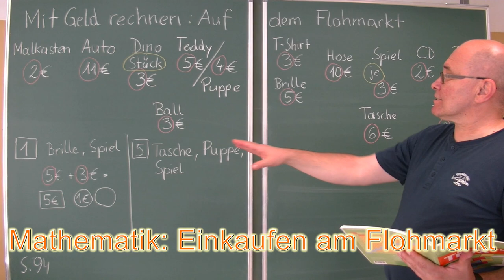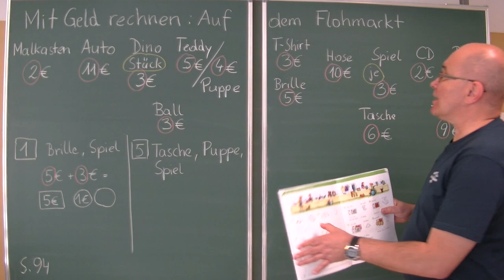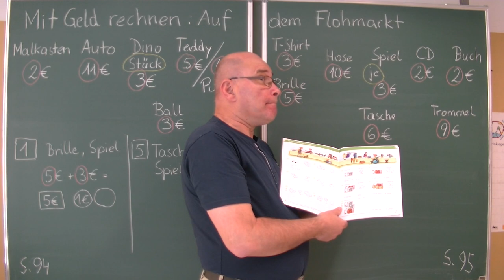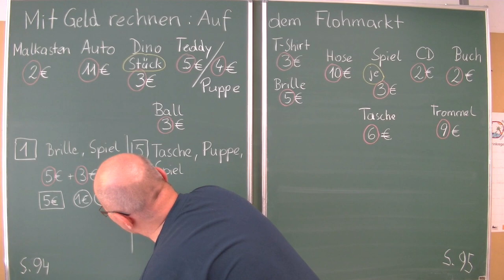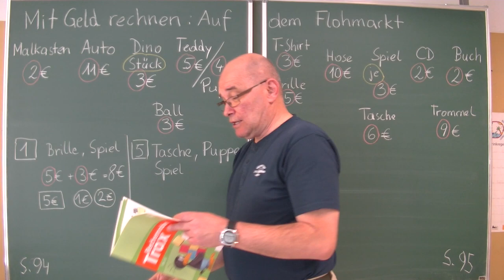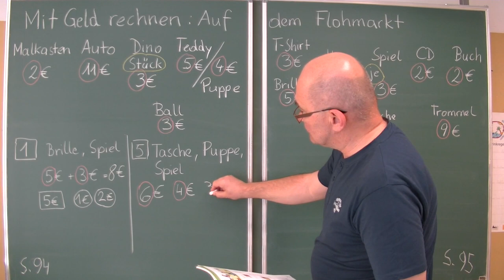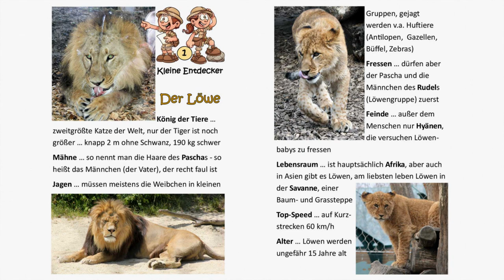20.4.2020 Die Trax-Show 9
Trax macht sich Sorgen um die Frisuren der LehrerInnen, ist aber bei der neuen Vorlese-Fortsetzungsgeschichte vom "Buchstaben-Fresser" sehr interessiert. Mathematik und Sachunterricht - diesmal über den Löwen - dürfen natürlich nicht fehlen und auch nicht  die bewährte Sporteinheit mit Alex & Arran ...